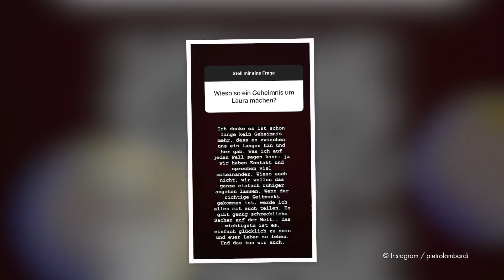Alle Indizien: Liebes-Reunion bei Pietro Lombardi und Laura?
Sind Pietro Lombardi (29) und Laura Maria Rypa (26) etwa wieder zusammen? Der ehemalige DSDS-Juror und die Influencerin machten im September 2020 ihre Beziehung publik. Doch bereits Ende Oktober war bei den beiden schon wieder Schluss. Immer wieder kamen seit der Trennung Gerüchte auf, dass sich das Ex-Paar wieder annähert. Aufmerksamen Fans ist natürlich nicht entgangen, dass die ehemaligen Turteltauben momentan wieder vermehrt Zeit miteinander verbringen. Ob da wohl wieder etwas läuft? Promiflash fasst für euch noch einmal alle Indizien zusammen... (ahc/dew)